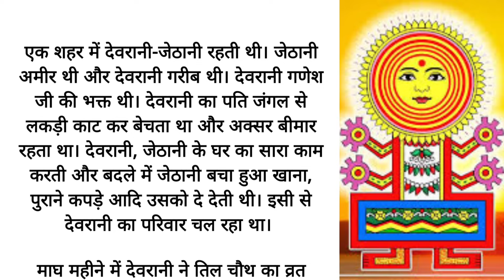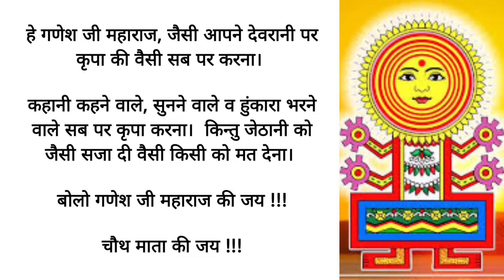til chauth vrat katha|til chauth ki kahani|sakat chauth kikatha|sakat chauth2025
til chauth vrat katha | til chauth ki kahani | til chauth ki katha | sakat chauth vrat katha | sakat chauth ki kahani | sakat chauth ki katha
सकट चौथ कितनी तरह को है सकट चौथ व्रत 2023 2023 में सकट चौथ कितनी तारीख को है सकट चौथ की कथा सकट चौथ की पूजा विधि सकट चौथ की आरती सकट चौथ माता की कथा सकट चौथ माता की आरती सकट चौथ 2023 में कब है तिलकुट चौथ व्रत 2023 गणेश चतुर्थी व्रत व गणेश पूजन 2023 संकट चौथ वक्रतुण्डी चतुर्थी माही चौथ तिलकुटा चौथ व्रत तारीख 2023 संकट चौथ व्रत की तिथि शुभ मुहूर्त पूजा विधि व्रत कथा और महत्व संकट चौथ तिथि व शुभ मुहूर्त संकट चौथ व्रत की पूजा विधि चंद्र दर्शन पूजन विधि संकट चौथ व्रत का महत्व संकट चौथ व्रत कथा तिल चौथ कब है 2023 माघ संकष्टी चतुर्थी 2023 संकट चौथ चंद्रोदय पूजन विधि संकट चौथ व्रत कथा संकष्टी चतुर्थी व्रत उद्यापन पूजन सामग्री माघ संकट चतुर्थी 2023 कब है श्री गणेश पूजन माघ माह कृष्ण पक्ष की चतुर्थी संकट चतुर्थी या तिल चौथ श्री विध्नहर्ता गणेश जी की पूजा अर्चना व्रत 2023 माघ माह संकट चौथ व्रत शुभ तिथि मुहूर्त पूजा विधि संकट चतुर्थी शुभ मुहूर्त 2023 श्री गणेश संकट चतुर्थी पूजन विधि चन्द्रदर्शन व पूजा विधि संकट चौथ व्रत का महत्व संकट चौथ व्रत की कथा संकष्टी चतुर्थी कब है संकष्टी चतुर्थी कितनी तारीख को है माघ संकष्टी चतुर्थी व्रत 2023 जनवरी संकष्टी चतुर्थी व्रत 2023 जनवरी में सकट चौथ कब का है जनवरी में संकष्टी चतुर्थी कब है माघी कृष्ण चतुर्थी कब है चतुर्थी व्रत कब है चतुर्थी कितनी तारीख को है चतुर्थी 2022 सकट चौथ व्रत में क्या खाना चाहिए तिलचौथ कब है संकष्टी चतुर्थी कब की है 2023 संकट चौथ व्रत की कथा तिलकुटा कैसे बनाते है तिलकुट चतुर्थी कब की है तिलकुट चतुर्थी पूजा विधि संकष्टी चतुर्थी जनवरी 2023 | sankashtichaturthikabhai